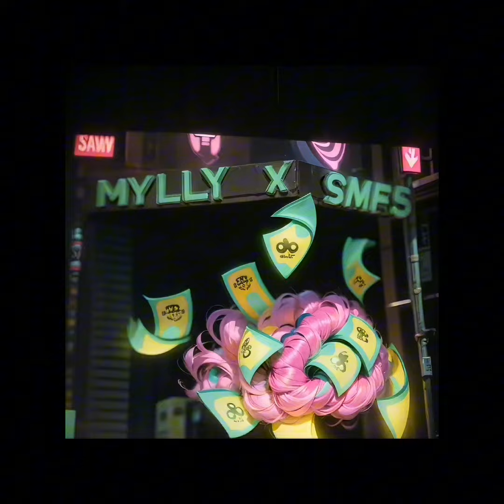Mylly X SMFB - Go Get It (VISUALIZER)